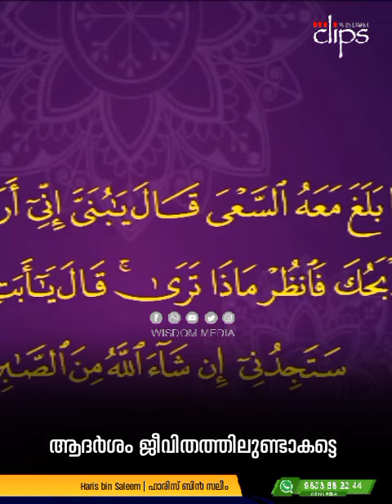ആദർശം ജീവിതത്തിലുണ്ടാകട്ടെ | ഹാരിസ് ബിൻ സലീം | haris bin saleem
ഇസ് ലാമിനെ അറിയുന്നത് മാത്രമല്ല, ഇസ്‌ലാം ജീവിതത്തിൽ പകർത്തുമ്പോഴാണ് വിജയത്തിലേക്കെത്തുക.
നാം അറിഞ്ഞ ആദർശം നമ്മുടെ ചുറ്റിലുമുണ്ടാകുന്നതാണ് വിജയത്തിന്റെ പൂർണത.
പ്രതിസന്ധി ഘട്ടങ്ങളിൽ കൂടെ നിൽക്കാൻ കുടുംബത്തെ പ്രാപ്തമാക്കുമ്പോഴാണ് യഥാർത്ഥ സന്തോഷം ലഭിക്കുന്നത്.

kerala | malayalam islamic speech | islam | islam in kerala | islam kerala | malayalam islamic
വിസ്ഡം|മുഹമ്മദ് നബി| ഇസ്‌ലാം|മലയാള പ്രഭാഷണം | ഹാരിസ് ബിൻ സലീം | സംശയനിവാരണം |